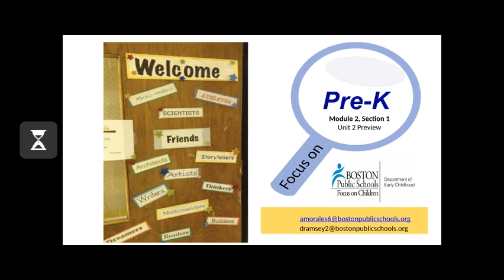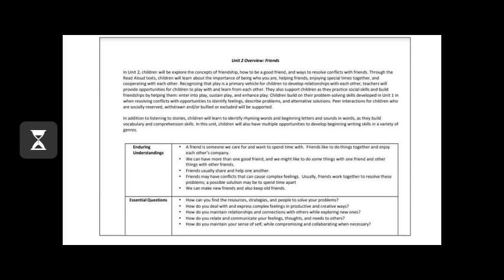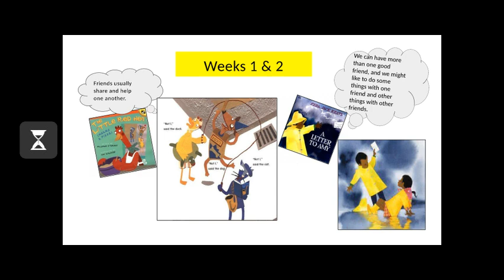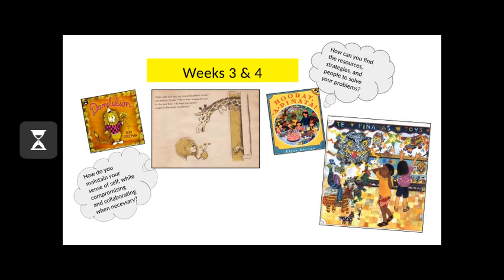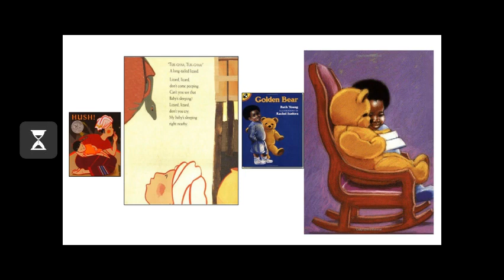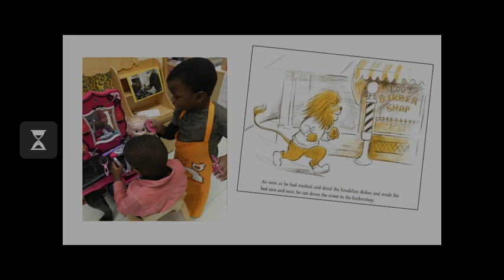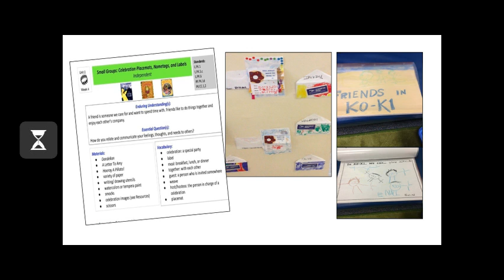Unit 2 Preview